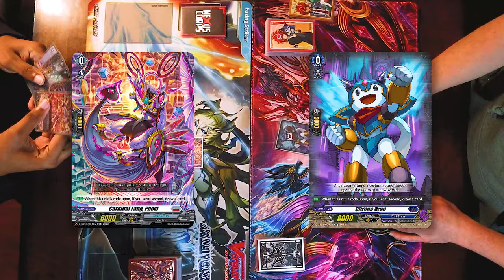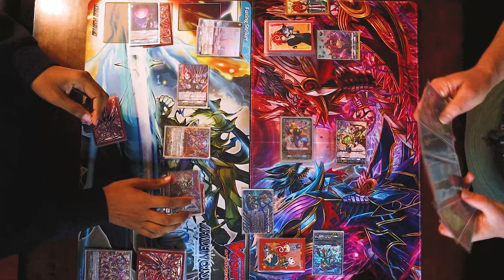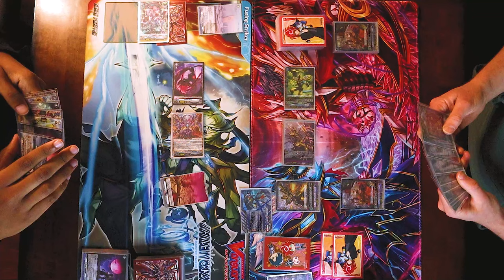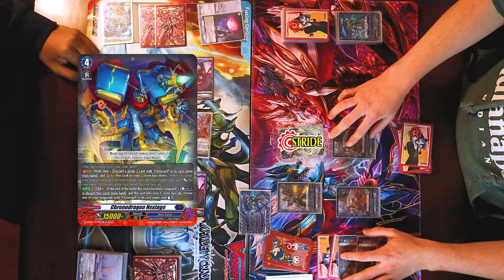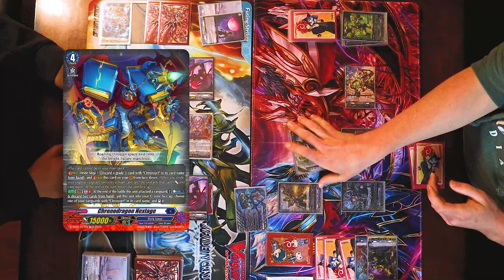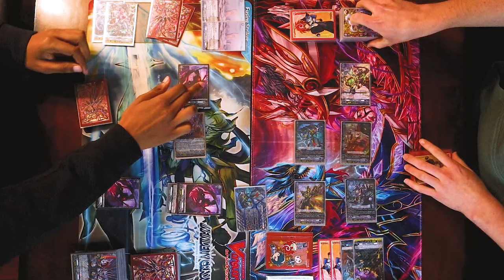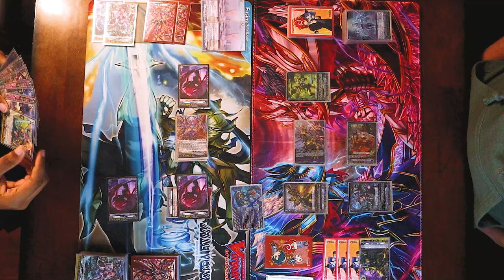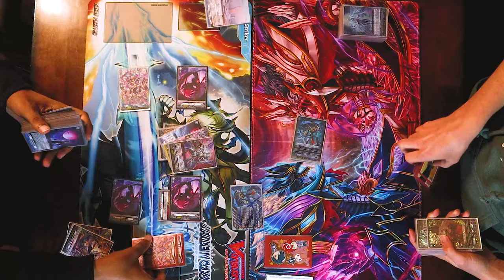Orfist Masques Vs. Chronojet Dragon! | Standard | Cardfight!! Vanguard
Today's cardfight features Justin using Orphist Masques Vs. Miles using Chronojet. Enjoy!

Decklog codes:
Orphist Masques KJYH
Chronojet

Cardfight!! Vanguard G Original Soundtrack
Outro: Flying Flowers by Dope Cat (LICENSE #3895913)